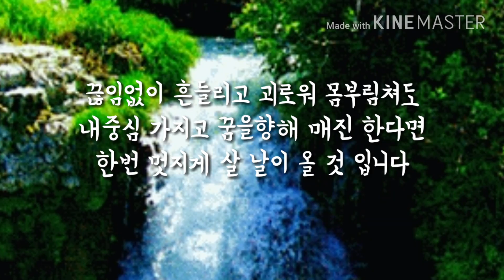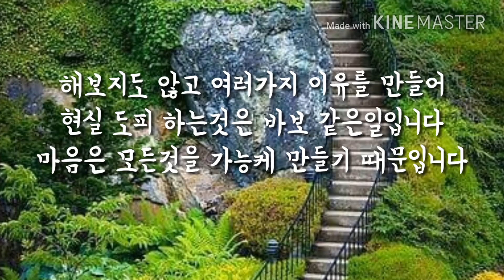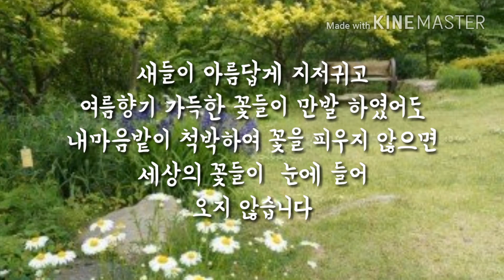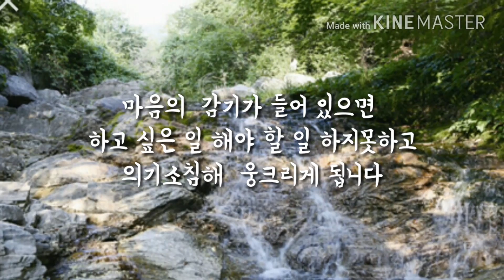꿈을향해 ㅡ심전 고정숙ㅡel condor pasa